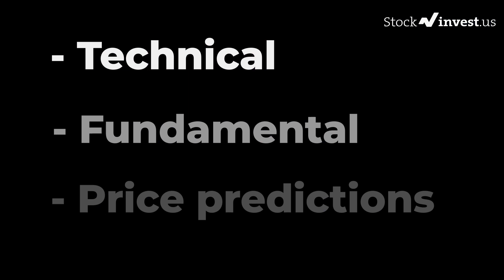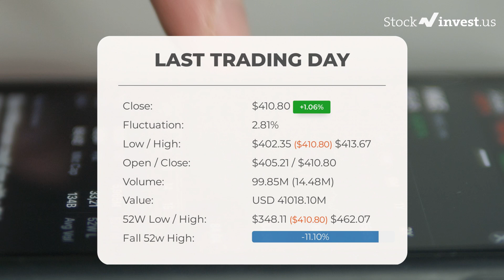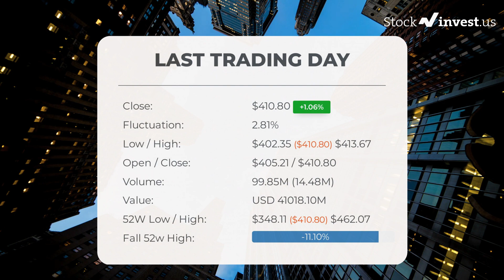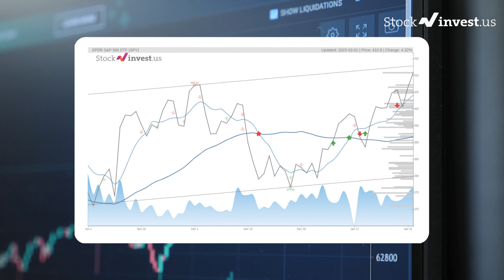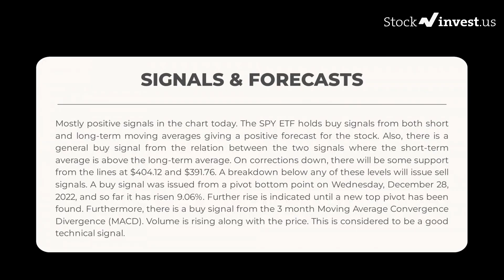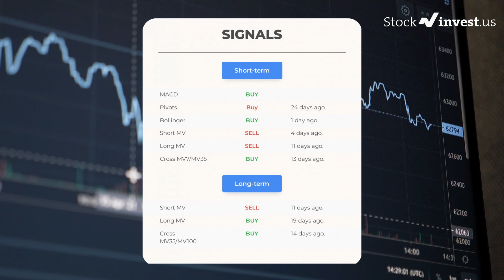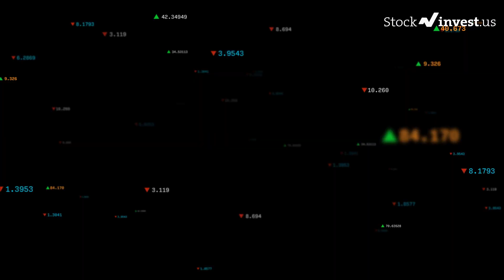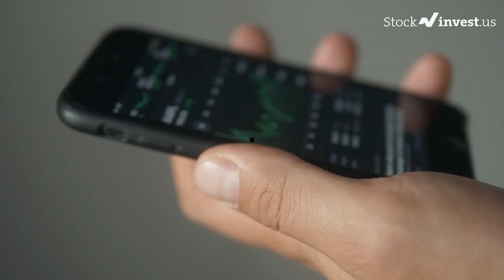SPY Price Predictions - SPDR S&P 500 ETF Trust Stock Analysis for Thursday, February 2nd 2023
SPDR S&P 500 ETF Trust Stock Prediction and Forecast [SPY]

SPY price prediction was made on 2nd of February, 2023.

We go over the SPY stock - SPDR S&P 500 ETF Trust stock and give our stock price prediction on the SPY stock, our SPY stock price analysis, and stock price forecast on SPY for Thursday, February 2nd 2023

SPY Stock Analysis - SPDR S&P 500 ETF Trust Stock Price Prediction for Thursday, February 2nd 2023

SPY STOCK: THIS IS A SPY STOCK PRICE PREDICTION, SPY STOCK PRICE ANALYSIS, AND A SPY STOCK PRICE FORECAST VIDEO.